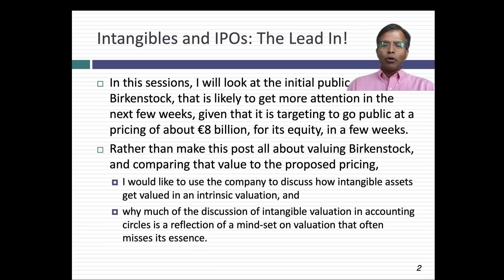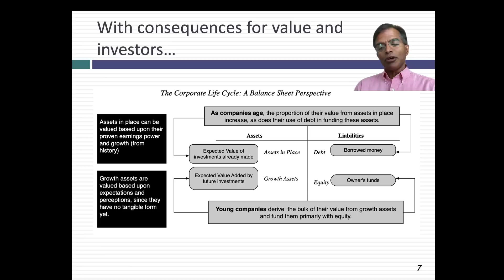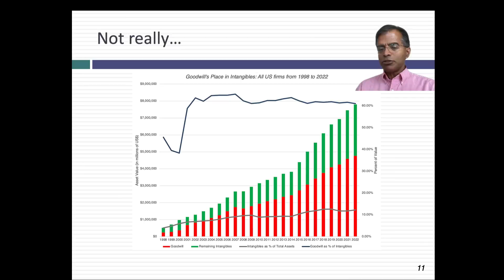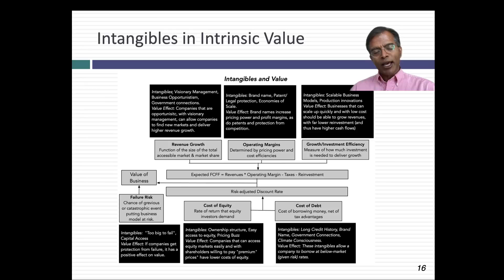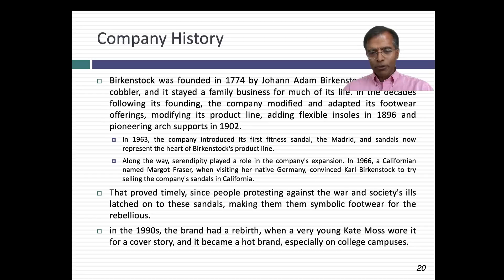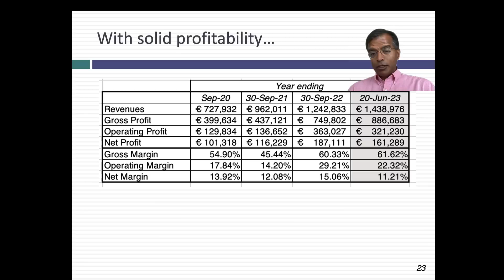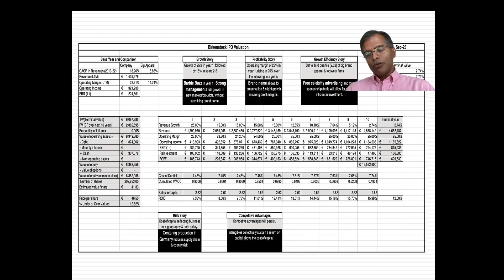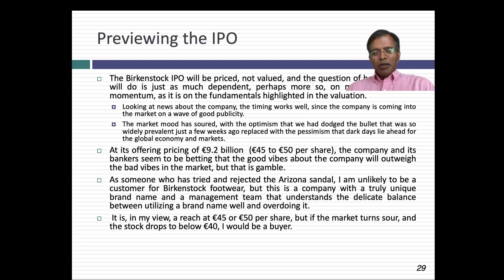Invisible, but Invaluable: Valuing Intangibles - The Birkenstock IPO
It is undeniable that intangible assets account for a large portion of value at many companies, and that they are increasing as a percent of value across time. Accountants, who have historically struggled with valuing intangible assets, have started grappling with that shortcoming. In my season, sometimes to the point of obsession, I look at why accountants are so focused on valuing intangibles, and argue that it comes from trying to show them on balance sheets. I also note that while accounting is talking the talk on intangible assets, there is little tangible evidence of change in balance sheets - goodwill, which is a plug variable, is 60% of intangible assets on balance sheets, and the gap between market value and book value at companies with intangible assets has widened over time. I use an intrinsic value framework to explain why I don't think that creating special approaches to value intangibles is unnecessary, and how a good intrinsic valuation should incorporate the value of intangibles.
In the second part of the session, I use this framework to value Birkenstock, ahead of its IPO. The company is built on intangibles, and I incorporate the value of brand name, celebrity customers, great management and even the Barbie buzz (from Margot Robbie wearing pink Birkenstock in the movie), to arrive at a value of €8.3 billion for the equity in the company, below, but within shouting distance of the IPO pricing of €9.2 billion.